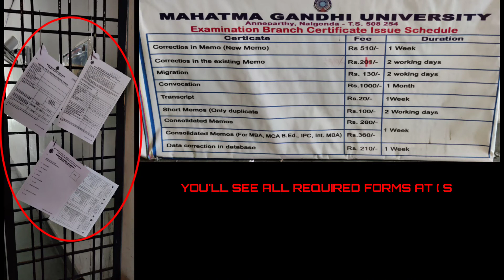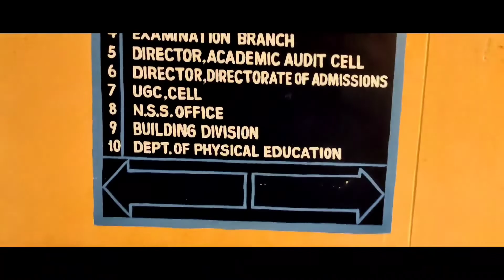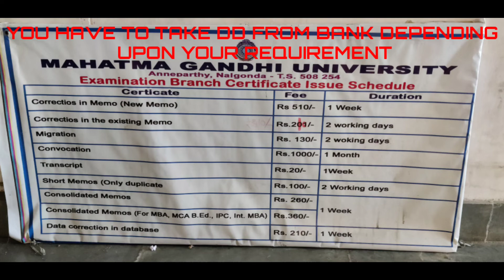MAHATMA GANDHI UNIVERSITY VLOG || BY DEV DEVELOPER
In MGU online system is not available so you have to visit manually for correction or for any certificate related issues

if your also going for migration certificate then you have to carry some of your documents which are compulsory only Xerox copies not original

* Bsc provisional memo
* Bsc TC
* BSC MEMO

After going to University you have to fill up forms and you have to take DD ( demad draft ) from nearest bank in nalgonda all forms you will find at University and after completing the DD and form you have to submit to that person / sir
He will tell you to wait till 3 PM so you must and should wait other wise he will tell you to come tommorow

and you can text me in your own language we will reply no need to worry

thank you soo much for watching the video...